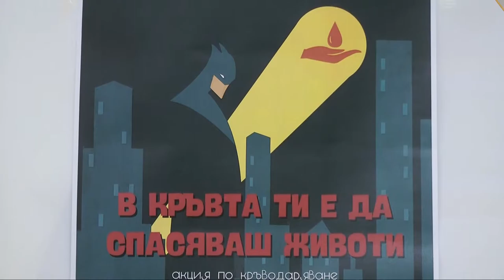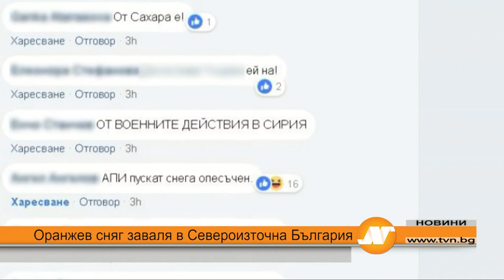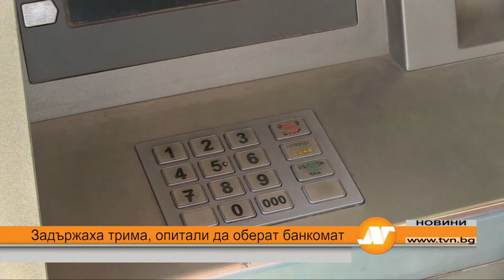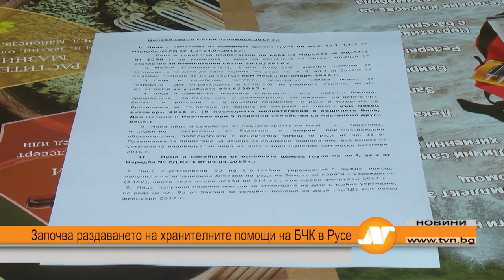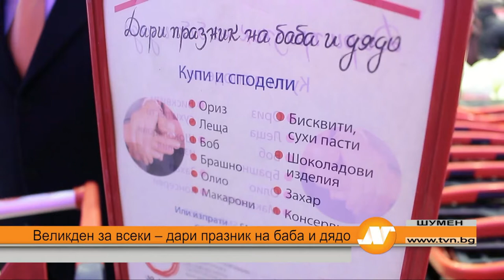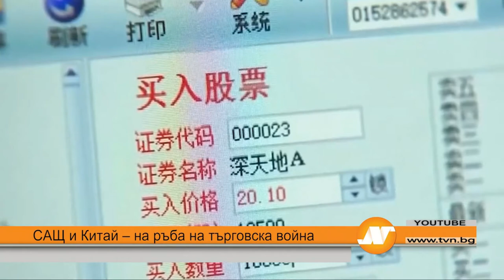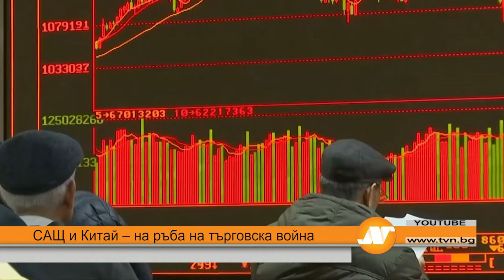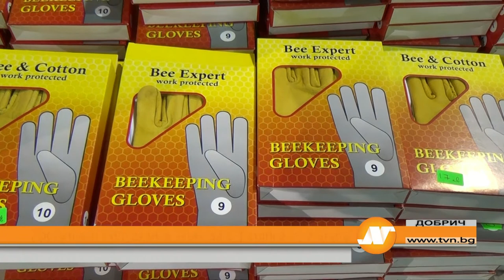Емисия новини 21:30 часа Русе 23 март